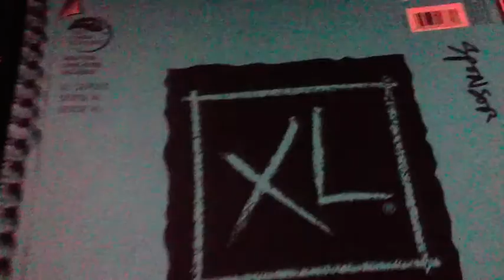switzerland 1b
Micah, Dan and Kevin in Switzerland at Peter Kernel's house the neighborhood cat wakes Micah